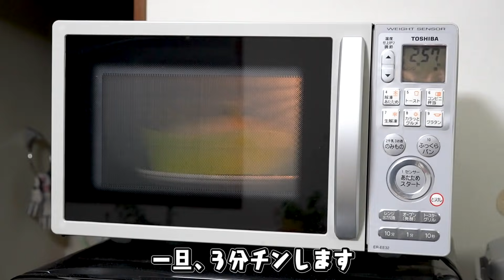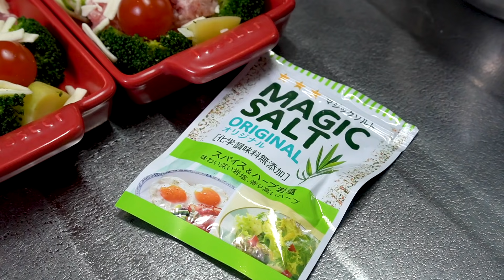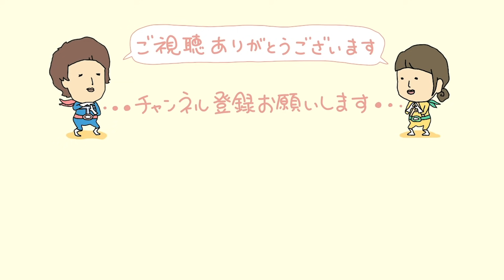冷蔵庫の残り物を全部使うアパート住みアラサー夫婦のリアルな晩ごはん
本日は冷蔵庫の残り物で作る晩ごはんでございます🍚
僕は美味しかったですが、Aちゃん(妻)は納得いってないみたいでした笑
そういう日もありますよね😄

パートで家庭を支えてくれるAちゃん(妻)を全力で楽しませるサイレントT(夫)の夫婦チャンネルです!!
1ヶ月の食費2.5万円ほどの"ゆる節約"をしながら暮らしてます。

妻が寝てる横で何かをするチャンネルも覗いて下さいませ▼

ワレワレ夫婦と一緒に歳をとっていきましょよね〜